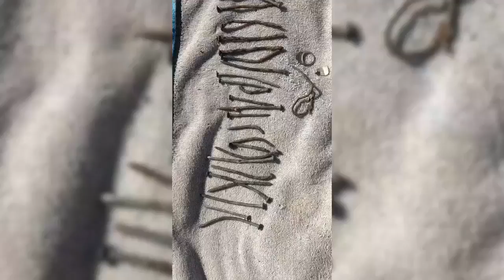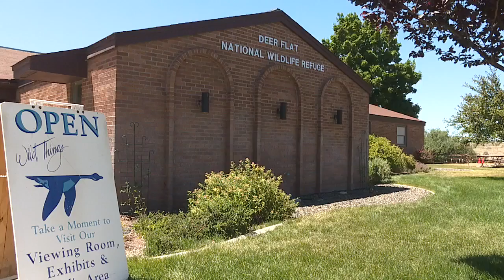Rusty nails found in Lake Lowell at popular swimming area